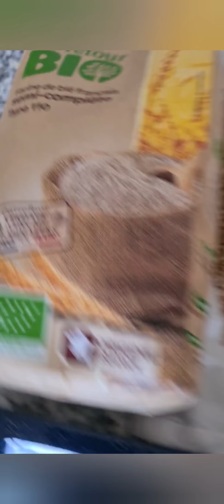Recette Sellou/Sfouf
1kg de Farine complète ou semi complète
1kg d'amande
750 gr de graine de sésames idéalement 1kg
500 gr de sucre glace
400 gr de miel
450 ml d'huile d'olive
10 graines de gomme arabic
1 C.s d'anis Nafer
2 c.s de cannelle